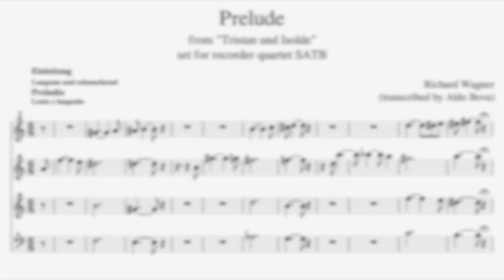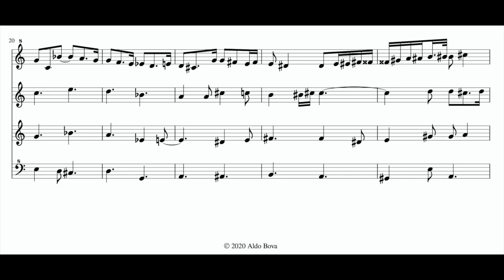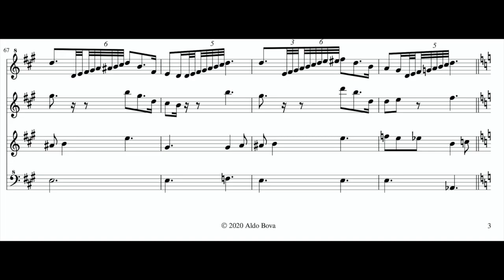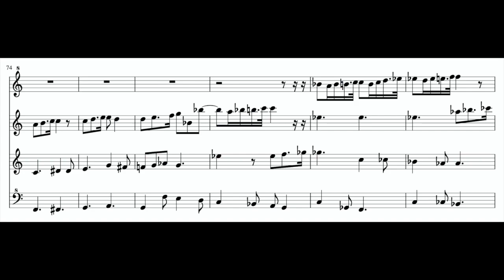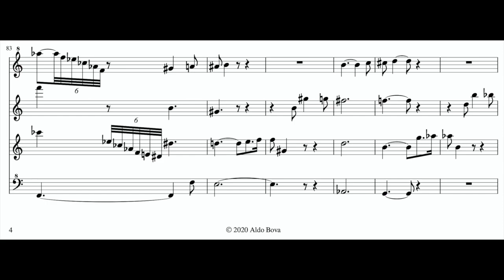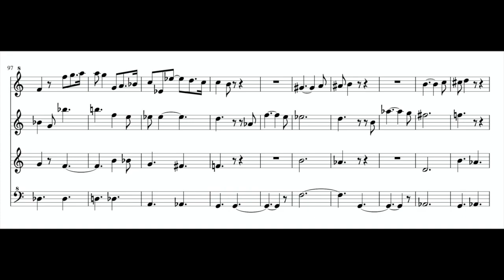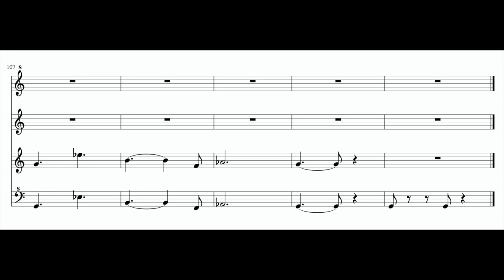R. Wagner, Prelude, Tristan und Isolde, set for recorder quartett SATB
transcribed and performed by Aldo Bova, soprano, alto, tenor and bass recorder